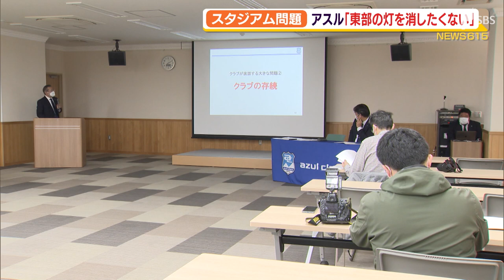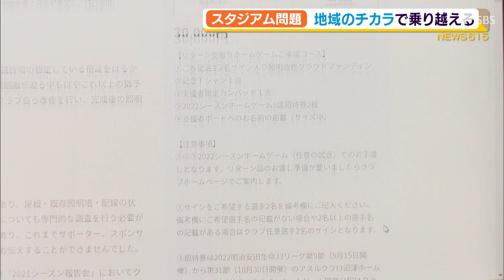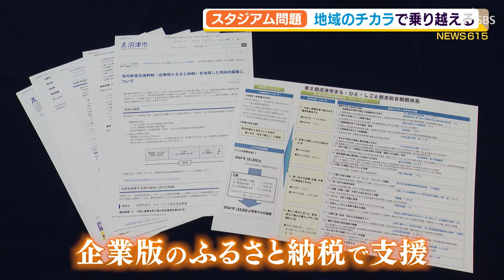アスルクラロ沼津がピンチ スタジアム照明でライセンスが…「東部の灯を消したくない」【静岡スポーツ】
サッカーＪ３のアスルクラロ沼津がピンチです。ホームスタジアムの設備がＪ３ライセンスの基準に適合せず、このままだと来シーズンのライセンスが取得できない恐れがあります。

　３月の開幕を控え、練習に励むアスルクラロ沼津の選手たち。選手たちの思いとは裏腹に、クラブはいま深刻な問題を抱えています。
　‹アスルクラロスルガ　山本浩義副会長›「何としてもＪ３ライセンスを死守したい」
　２月３日午後に開かれたアスルクラロ沼津の記者会見。経営陣が訴えたのは、チームの危機です。
　‹アスルクラロスルガ　渡邉隆司社長›「私が歩いているこのフィールドは、普段アスルクラロ沼津がシーズンを通して戦っているフィールドです。この照明は現在は５００ルクスしかありません」
　アスルクラロが抱える危機とは、ホームスタジアム、愛鷹競技場の照明設備です。現在、愛鷹競技場で使われている照明の明るさは５００ルクスですが、Ｊリーグが求めるのは３倍の１５００ルクス以上。来シーズンのライセンスを申請する２０２２年６月までに改修することを確定していなければ、ライセンスが取得できず、Ｊリーグを退会しなくてはいけません。
　‹アスルクラロスルガ　渡邉隆司社長›「勝敗で負けて降格するならわかりますけど、設備が無いために降格するというのは非常に耐えられないこと。何としても東部地区の灯を消したくないというその思いだけです」

　県東部唯一のＪリーグクラブを存続させるために、何ができるのか。
　‹アスルクラロ沼津　山崎宏さん›「照明改修費用をクラウドファンディングで集めようと取り組んでいます。返礼品の中には、非日常的な体験ができる、ホームゲームで試合前に選手と一緒に写真を撮れるものを用意しています」
　改修費用約１億円のうち、３０００万円をクラウドファンディングで募ることにしました。コースは１万円から１５万円まで、返礼品の中には、ホームゲームのセレモニーに参加できるものもあります。
　‹アスルクラロ沼津　山崎宏さん「何が何としても、みなさんに協力していただいて、クラブとしても絶対にＪリーグには残らなくてはいけないと思っています」
　ホームタウンの沼津市も、アスルの力になろうと動き始めています。
　‹沼津市産業振興部ウィズスポーツ課　河本広大さん›「沼津市の方で、ふるさと納税の法人向けの制度を活用して、アスルクラロへの支援で、企業版ふるさと納税の仕組みを整えました」
　沼津市が始めた企業版のふるさと納税。市外に本社を構える企業なら、誰でも支援することができます。
　‹沼津市産業振興部ウィズスポーツ課　河本広大さん›「スタジアムの問題を乗り越えるのは、クラブの次のステージに進む転換点になると思いますので、将来的な地域のために、何とかＪリーグでやっていければと応援しています」

　スタジアム問題についてアスルの選手は。
　‹アスルクラロ沼津　菅井拓也選手›「選手はまず結果を出して、６月の時期までに少しでもいい順位にいることが一番説得力があると思います」
　クラブの危機を乗り越えられるのか、地域の結束が問われます。

　アスルクラロ沼津のクラウドファンディングは２月３日から３月３１日までとなっています。沼津市の企業版ふるさと納税は期限を設けずに続けていくということです。

２月３日放送　ＳＢＳテレビ「ＯＲＡＮＧＥ」